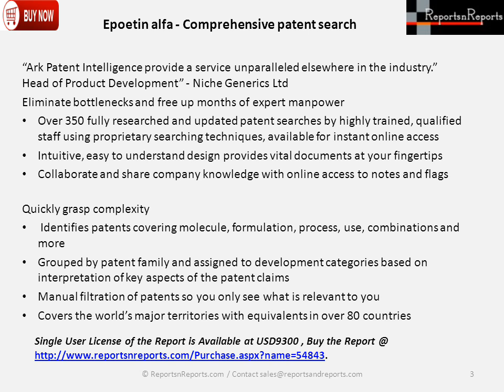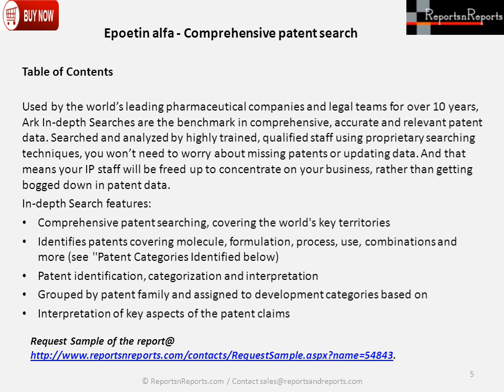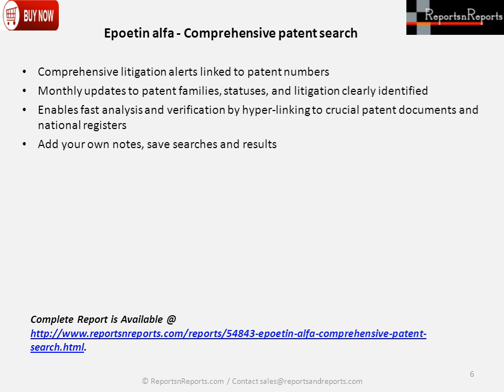Epoetin Alfa Industry- Patent Categories Analyzed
The “Epoetin Alfa Industry- Comprehensive Patent search” report Provides structured, pre-analyzed comprehensive patent data.